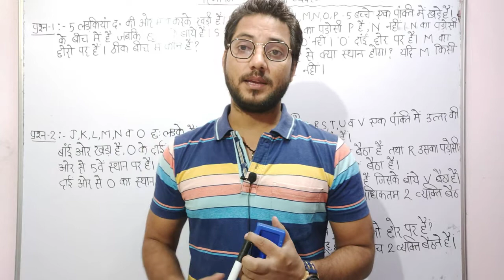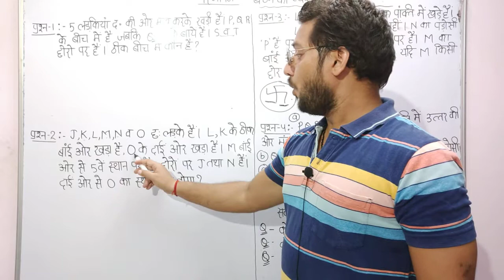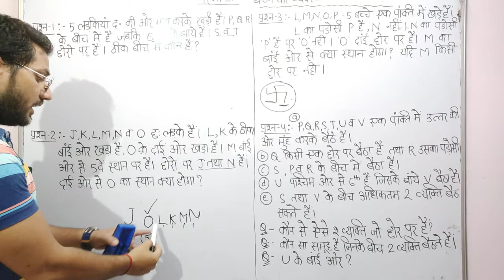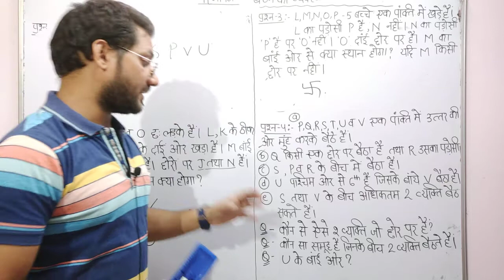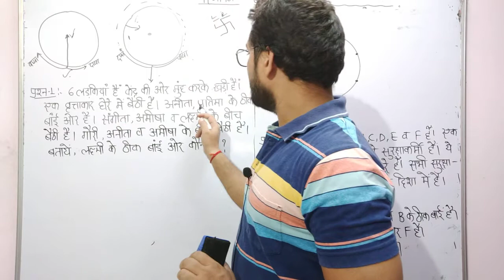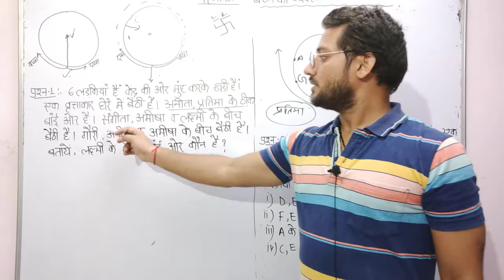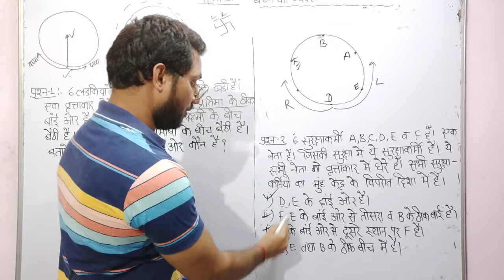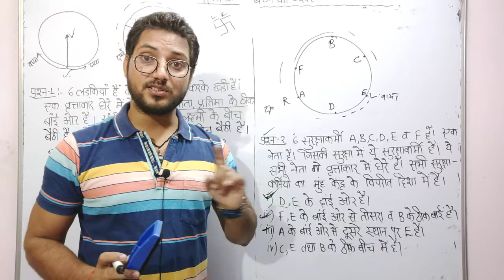UPSSSC# Reasoning (Linear and Circular arrangements) By- RS FINAL DESTINATION